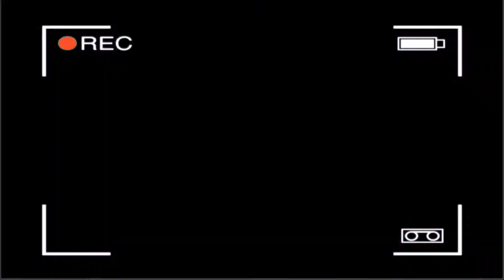GAME CONTRA ไม่ได้เล่นใรรอบ 10 ปี ยากจัง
สำหรับใครที่ชอบเกส์เก่า วันนี้เราพามาชี้เป้าที่นี่กัน ชั้น8  พันทิพย์งามวงศ์วาน มีครบทุกเกมส์เลย เกมยุค 90 ตลับเกมส์ เครื่องเกมส์ สะใจสายเกมส์แน่นอน ไปกัน Gang

for work
Line : ars_a_e_